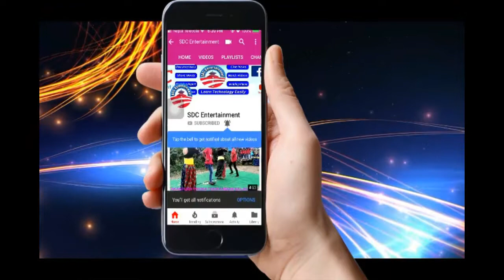क्रिकेट रगंशाला निर्माणकाे लागी चितवनमा एकै दिन उठ्यो एक करोड | International Cricket Stadium Nepal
International Cricket Stadium Nepal
cricket news today nepal
cricket stadium of Nepal

 International Cricket Stadium Chitawan Nepal
Gautam Budha  International Cricket Stadium Nepal
Dhurmush Suntali Foundation

dhurmus suntali foundation